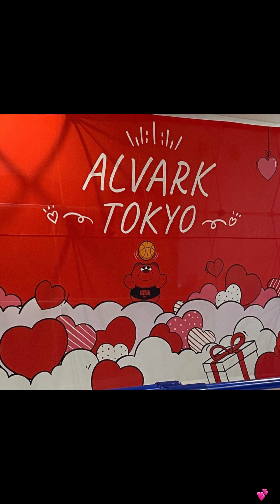手越祐也🎤圧巻のパフォーマンス‼️国立競技場 第一体育館ALBARK 2023.2.4⭐️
2023.2.4.国立代々木競技場第一体育館
ALBARK TOKYOさん
ありがとうございました❣️✨✨✨✨✨✨
これからも応援していきます♪
♪(*^^)o∀*∀o(^^*)♪